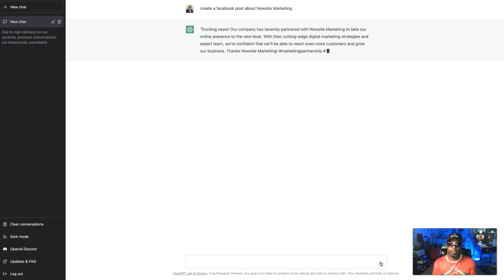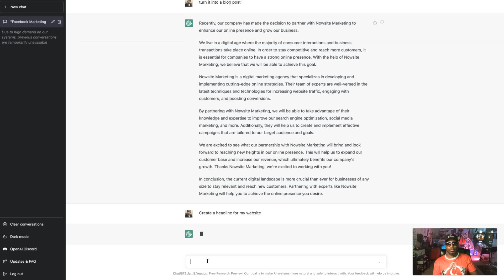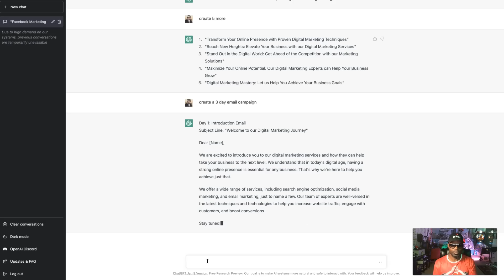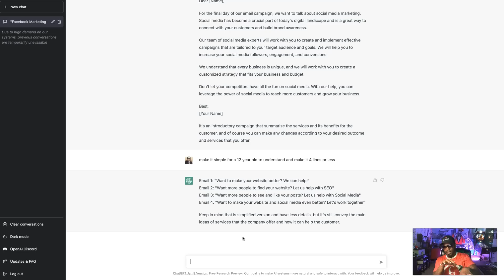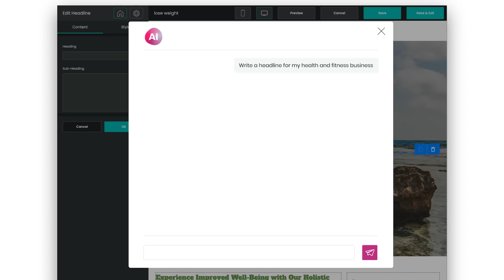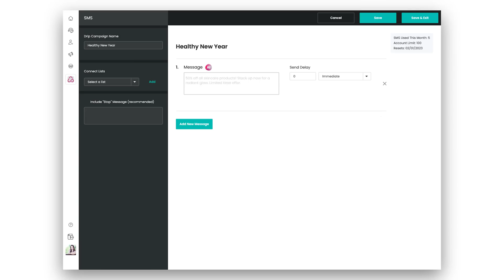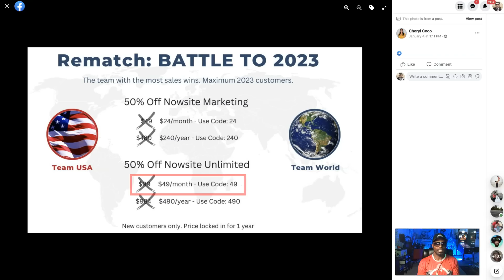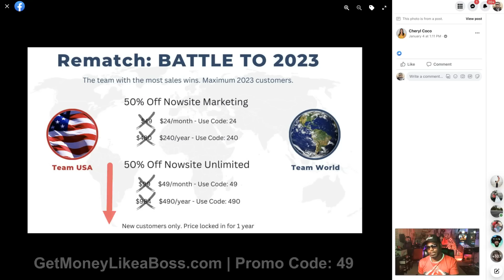Nowsite Integrates Open Ai ChatGpt Into Their Platform!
Introducing Nowsite's latest innovation: the integration of OpenAI's cutting-edge GPT-3 technology into our platform. This integration allows for the creation of highly accurate and engaging chatbot experiences for our users. With GPT-3's advanced natural language processing capabilities, our chatbots are able to understand and respond to user queries in a more human-like manner. This means faster and more accurate responses to user inquiries and an overall enhanced user experience. Try it out for yourself and see the difference GPT-3 can make. Upgrade your chatbot experience with Nowsite and OpenAI today!